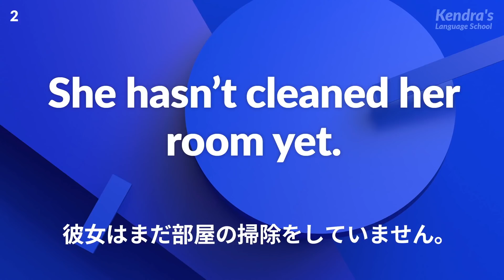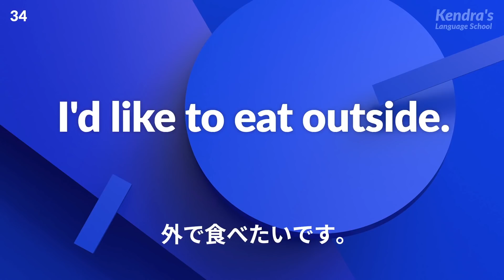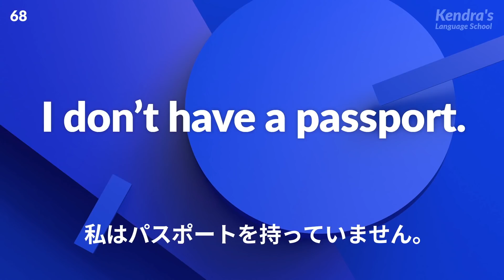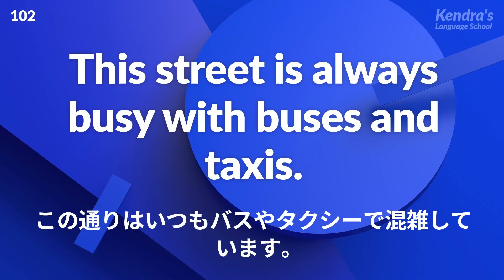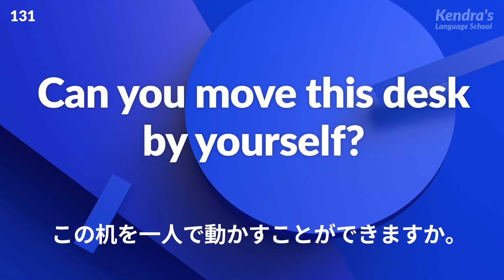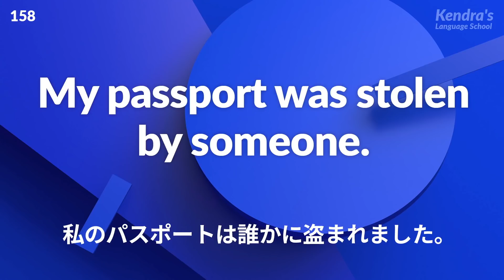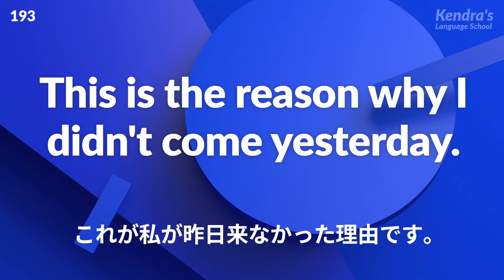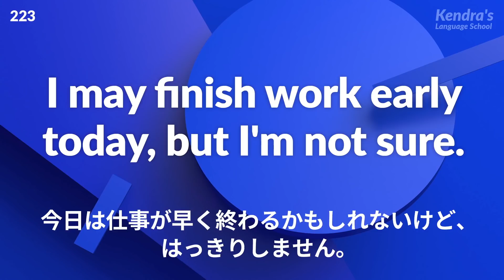英語の耳を作る！早口女性リスニング 〜大学・高校入試／資格試験対策に(80分完成)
🤗がんばれ受験生📣  これまで男性のリスニングが多かったので、女性の声でもリスニング動画を作りました。少し早口で聞き取りづらいと思いますが、文の内容は中学レベルです。試験直前にこれを繰り返し聞いて自信をつけましょう！

🎧ケンドラ式・リスニング練習法🎧
英語は合計で4回流れます。最初は自然な速度（自然だから聞き取りにくい）の音声が2回流れるので、何を話しているか考えてみましょう。次に字幕付きで音声が2回流れるので、答え合わせをしましょう。

⭕️「英語の耳を作る！リスニング」シリーズはすべて英語ネイティブの「人間の声」による録音です。YouTube上にある模倣動画の多くは機械音声が使われていますが、機械音声でのリスニング練習は音声変化が不自然なケースが多いためおすすめしません。英語の音の連結（リンキング）や脱落（リダクション）などの音声変化は、自然な人間の声で聞くのが最も効果的です。